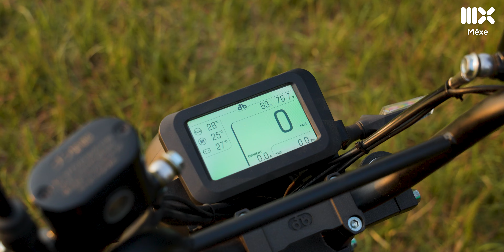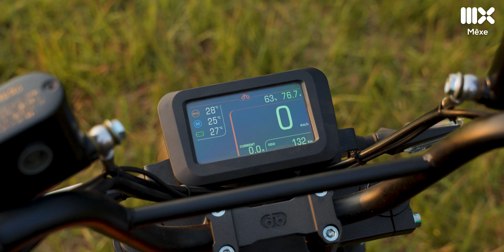Dat Bike Weaver++: Xe máy điện thú vị nhưng không dành cho số đông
Dat Bike Weaver++ vẫn tiếp tục giữ nguyên những ưu điểm sẵn có từ Dat Bike Weaver 200 như quãng đường di chuyển lớn, hỗ trợ kết nối với điện thoại. Dat Bike Weaver++ nay được bổ sung, nâng cấp sang hệ truyền động mới, khối động cơ mạnh mẽ hơn (lên 7000W), tinh chỉnh một vài chi tiết tiện ích, cải thiện sự công thái học và thời gian sạc pin rút ngắn đi (Nếu sạc tại trạm Dat Charge). Liệu những thay đổi này có giúp Dat Bike Weaver++ chinh phục được nhiều người tiêu dùng? Hay kiểu dáng lạ mắt cùng mức giá bán cao vẫn sẽ tiếp tục là rào cản đối với Dat Bike Weaver++? Hãy cùng khám phá trong video ngày hôm nay.

Tham gia cộng đồng xe Carpla để cập nhật các thông tin mới nhất